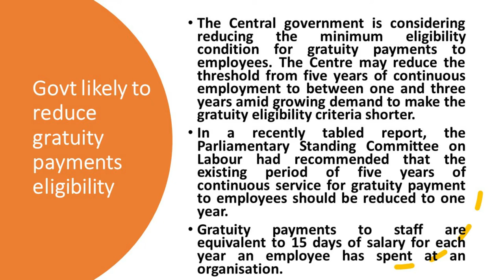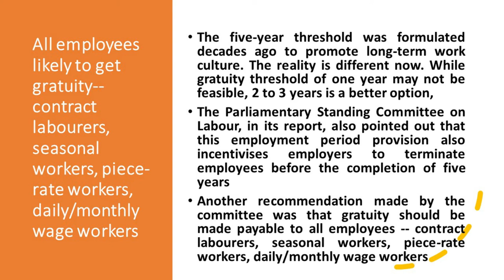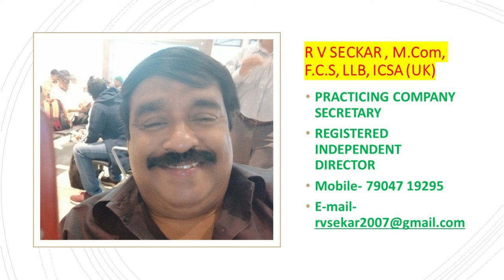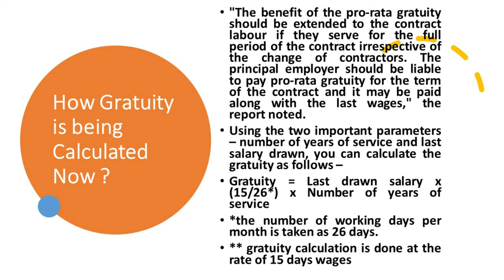Big news for salaried employees: Govt likely to reduce gratuity payments eligibility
The Central government is considering reducing the minimum eligibility condition for gratuity payments to employees. The Centre may reduce the threshold from five years of continuous employment to between one and three years amid growing demand to make the gratuity eligibility criteria shorter.

In a recently tabled report, the Parliamentary Standing Committee on Labour had recommended that the existing period of five years of continuous service for gratuity payment to employees should be reduced to one year.

Gratuity payments to staff are equivalent to 15 days of salary for each year an employee has spent at an organisation.

"There is demand from several quarters to lower the gratuity threshold. How to take it forward and lower the five-year threshold is a subject on the table; it is likely to be lowered,"  a government official said as per a report by Mint, seeking anonymity.

"There are two options-pro-rata basis or proportional change for a few sectors, or a reduction in the five-year threshold for all sectors. Demand for the second option has more takers in the normal discourse with experts and economists. The standing committee has suggested to lower it to 1-3 years from the current five years," the report also quoted the official as saying.

However, Indiatvnews could not independently verify the report.

Labour market experts have said that the five-year threshold is outdated. "The five-year threshold was formulated decades ago to promote long-term work culture. The reality is different now. While gratuity threshold of one year may not be feasible, 2 to 3 years is a better option," said RP Yadav, chief executive of Genius Consulting, a staffing company.

The Parliamentary Standing Committee on Labour, in its report, also pointed out that this employment period provision also incentivises employers to terminate employees before the completion of five years.

Another recommendation made by the committee was that gratuity should be made payable to all employees -- contract labourers, seasonal workers, piece-rate workers, daily/monthly wage workers.

"The benefit of the pro-rata gratuity should be extended to the contract labour if they serve for the full period of the contract irrespective of the change of contractors. The principal employer should be liable to pay pro-rata gratuity for the term of the contract and it may be paid along with the last wages," the report noted.

The recommendations were part of the report on the Code of Social Security, 2019. It was submitted to Lok Sabha Speaker Om Birla on July 31, 2020.